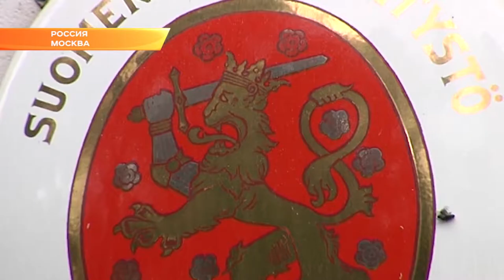Губернатор Кубани обсудил с послом Финляндии перспективные направления сотрудничества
На встрече в Москве говорили как о создании совместных предприятий, так и о поставке кубанских продуктов на на рынок Финляндии.